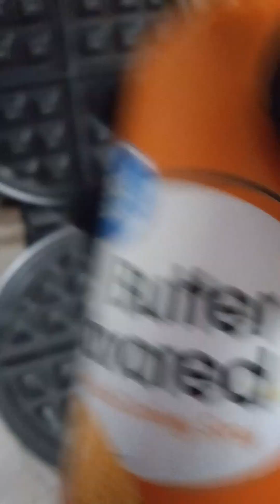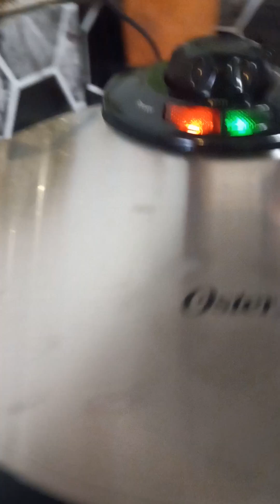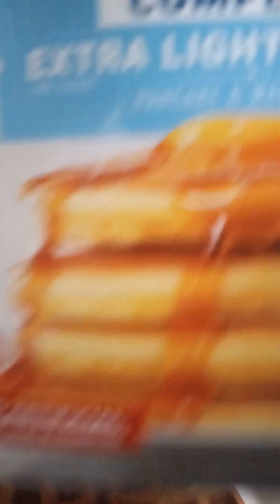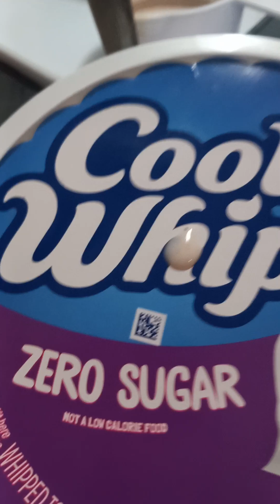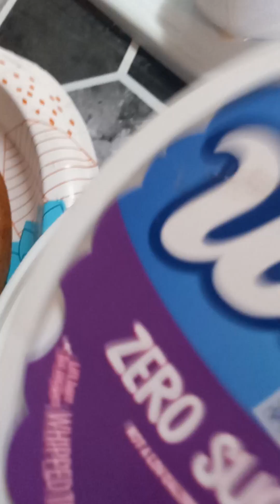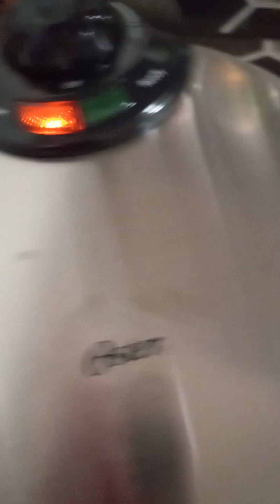Les Invito a Saborear, Unos RICOS Waffles,, Les Encantará👌 😋